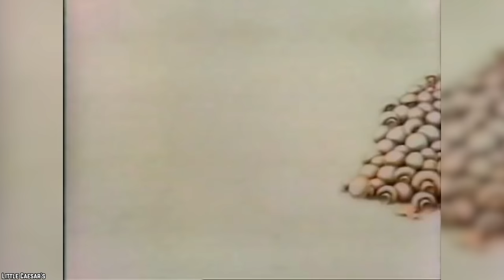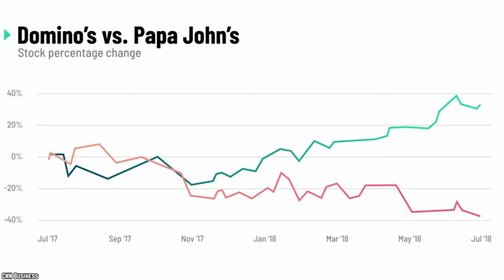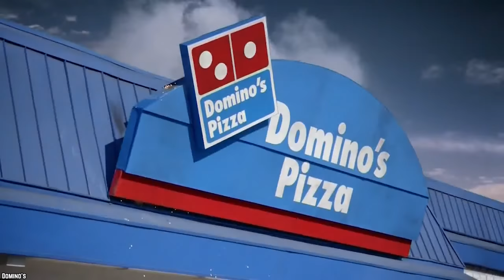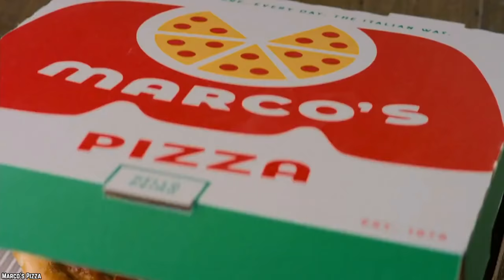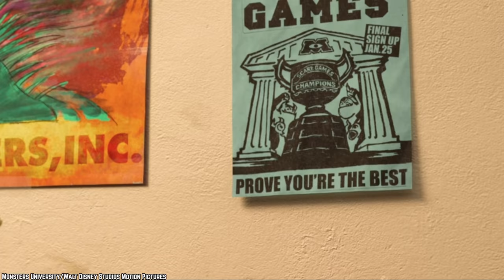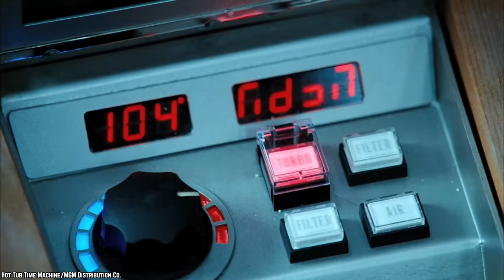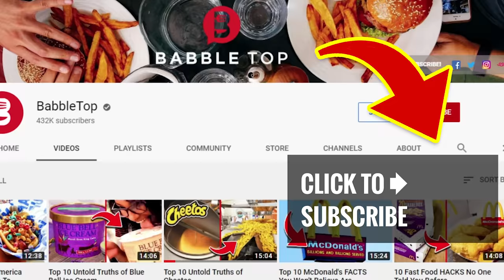Top 10 BEST Pizza Chains in the World!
Top 10 Best Pizza Chains in the World. In the fast-food restaurant industry they are the 10 best pizza chains, according to chefs. America's favorite pizza chains that people like to eat in or order out.

Pizza is simple food, but there is no doubt it’s a worldwide obsession. It doesn't matter where on planet earth you are; it's possible to get a freshly baked pie with anything you want on top of it. So grab a slice and check out these top 10 best pizza chain restaurants in the world.

No matter where you get pizza from, a slice of pizza from your favorite restaurant has a way of making everything better. If you enjoyed this video list of the top 10 pizza franchises chains in North America. Comment

TIMESTAMPS:
0:00 10 Best Pizza Chains in the World
0:21 Little Caesar's
1:42 Papa John's
3:08 Domino's
4:21 Marco's Pizza
5:51 Pieology
7:07 Papa Murphy's
8:23 Cicis Pizza
9:53 Bertucci's
11:12 California Pizza Kitchen
12:34 Pizza Hut

SUMMARIES:
- Little Caesar's is most famous for its Hot-N-Ready pizzas.
- Papa John's does seem to use better ingredients and that translates into a better pizza.
- If you haven't had a pizza from Domino's in the past ten years, then it's time you give them another try.
- Marco's Pizza claims to have what they call Ah!thentic Italian pizza.
- Pieology is the Subway restaurant of pizza.
- If you don't mind working up a sweat pulling the pizza out of the hot oven, then give Papa Murphy's a try.
- For those of you who don't know what Cicis is, it's an all you can eat pizza buffet.
- Taking a bite out of a slice of Bertucci's pizza is like entering a time machine.
- California Pizza Kitchen is about as modern as you can get when it comes to pizza.
- Pizza Hut is to pizza what McDonald's is to cheeseburgers.